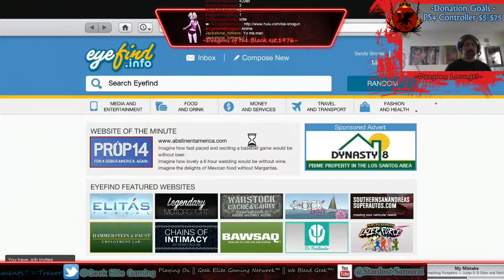The MOST EPIC Wednesday Show Title Ever! || GEEKRONINNATION || w/ The Geek Ron-in Army - 31 / 31